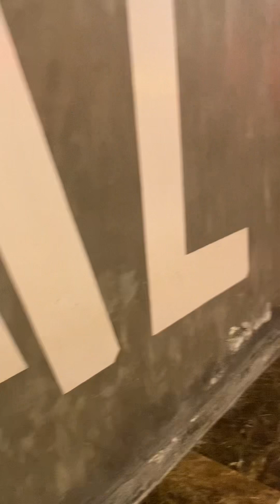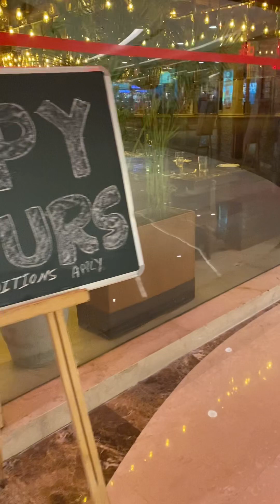30 August 2023